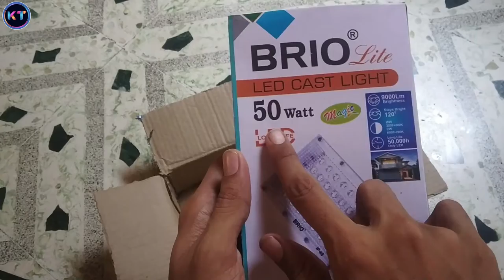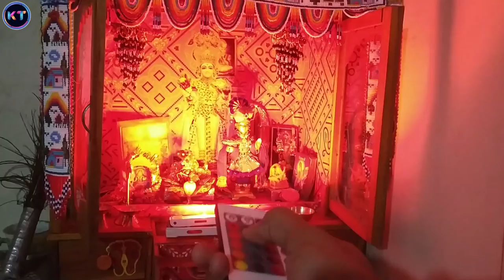Best RGB Led Flood Light with 16 Setup | YouTube Lighting Setup | Unboxing | Home Décor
Best RGB Flood Light

Single Colour
Purple Pink

Budget Wired Earphones In India 2022:-
5. Boult Audio BassBuds X1
4. pTron Pride Lite HBE
3. boAt Bassheads 152
2. boAt Bassheads 242

Popular Equipment's :-

CAMERA & MOBILE TRIPOD
BOYA BYM1 MIC
TRIPOD FOR MOBILE
VLOG GORILLA TRIPOD
SAMSUNG POWER BANK
TWS BLUETOOTH EARPHONES
Ring Light
Samsung Level U Neckband
Tripod With Ring Light

🔧My Specs 🔧
◾️PROCESSOR :- Intel i5 4570 CPU 3.20Ghz
◾️MOTHERBORD :- Gigabyte GA-H81M-S LGA 1150 Ultra Durable
◾️RAM :- 10GB DDR3 1333MHz
◾️GRAPHICS CARD 1 :- Gigabyte Geforce Gt 710 2GB(GDDR5)
◾️GRAPHICS CARD 2 :- Zotac Geforce Gt 1030 2GB(GDDR5)
◾️GRAPHICS CARD 3 :- Asus Cerberus Geforce Gtx 1050 Ti 4GB OC (GDDR5)
◾️GRAPHICS CARD 4 :- Inno3d GeForce GTX 1650 Twin x2 OC 4GB (GDDR6)
◾️SSD :- Samsung 860 Evo 250GB
◾️HDD :- Western Digital 500GB
◾️PSU :- Artis 550 Watt Gold Power Supply